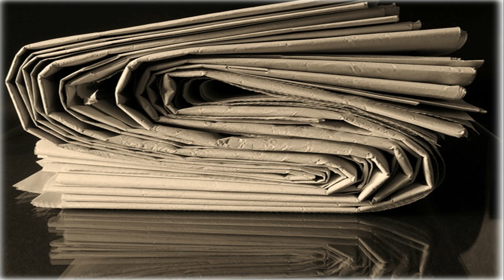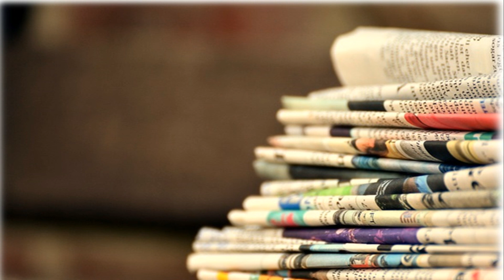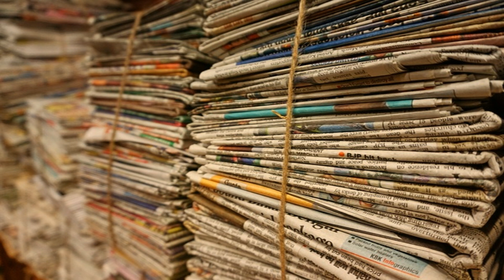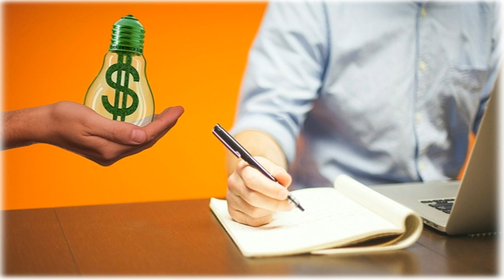"Бай Ганьо журналист", А. Константинов /Аудио/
представя: "Бай Ганьо журналист", А. Константинов /Аудио/

Абонирайте се!